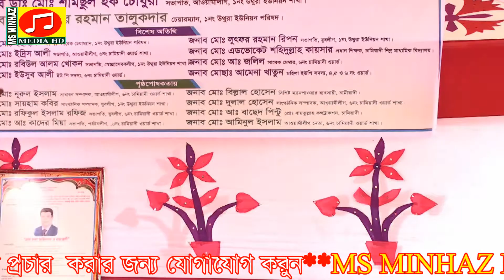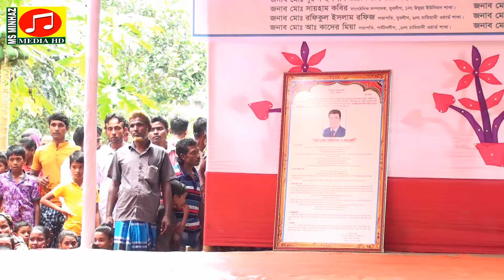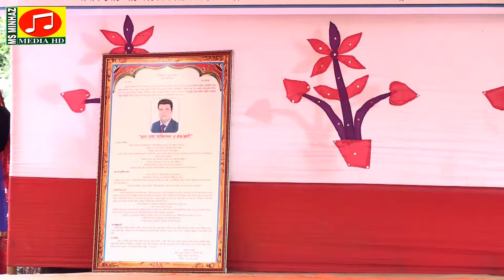মফিজ, নুরু এবং কাঙ্গাল সোহেল,বিথী অভিনীত যাত্রাপালা বেহুলা লক্ষিন্দর পর্ব-২।2020। MS MINHAZ MEDIA HD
মফিজ, নুরু এবং কাঙ্গাল সোহেল,বিথী অভিনীত যাত্রাপালা বেহুলা লক্ষিন্দর পর্ব-০২।। MS MINHAZ MEDIA HD